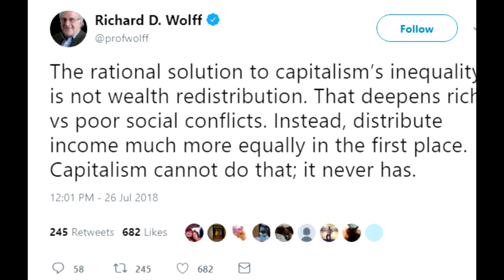Marxist Professor Is Clueless on Economics